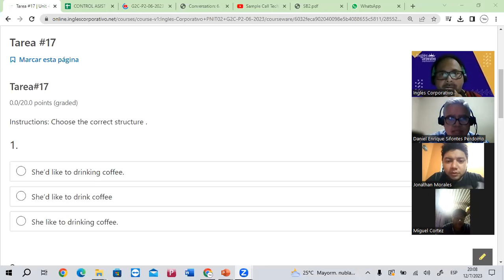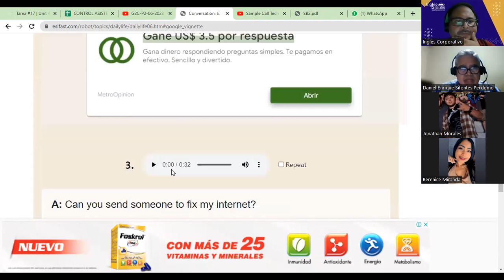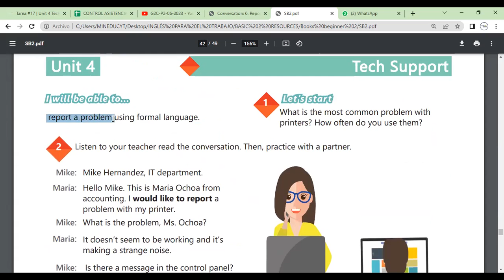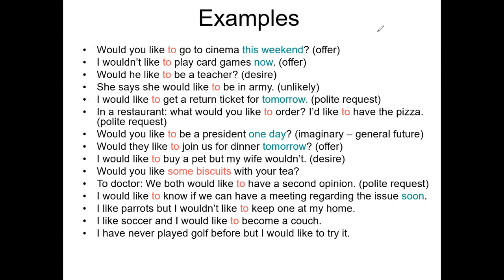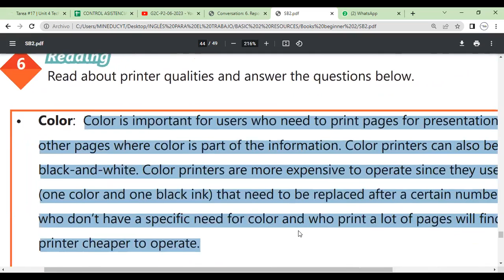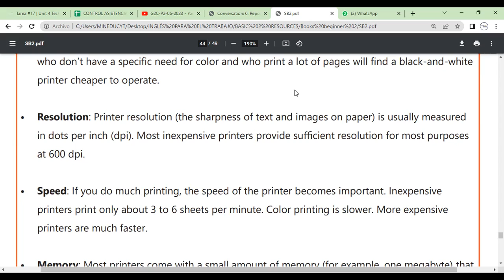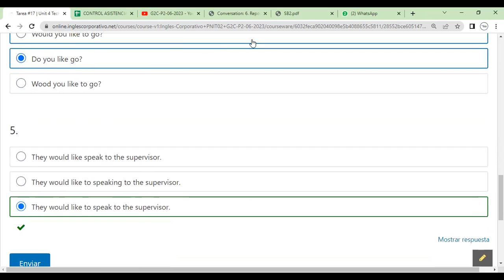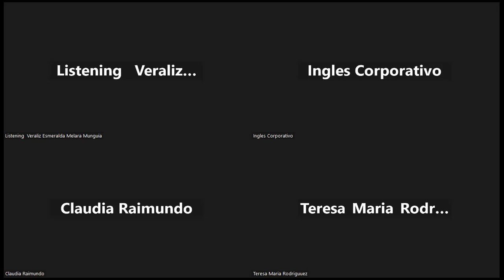Sesion 17-12-07-2023-29750-8048-0097/2023-Morales-How to use would like to...